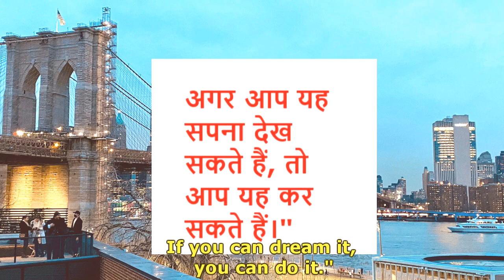हां ! आप इसे कर सकते हैं...प्रेरक विचार...